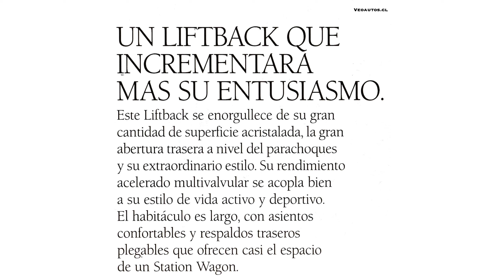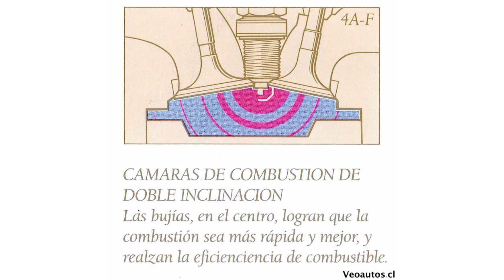TOYOTA COROLLA Liftback AE92. Ingresa oficialmente a Chile en 1989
Toyota Corolla Liftback AE92. Ingresa oficialmente a Chile en 1989, año en que se comercializan 20 unidades 0 Km.

El año 1987 debuta en Japón la Sexta generación del Toyota Corolla, conocido como AE90, una de las series más exitosas del modelo y, que a diferencia de la generación anterior, estará dotada de tracción delantera, además de la opción 4WD; siendo ofrecida en carrocerías Sedán, Hatchback 3 y 5 Puertas, Liftback 5 puertas, Station y Coupé.

El Corolla E90 arribará a Chile a mediados de 1987, para iniciar una agresiva estrategia comercial a partir de febrero del año siguiente, utilizando el Festival de Viña del Mar como plataforma de lanzamiento, la misma que utilizará en 1989, como vehículo oficial del certamen.

A Chile ingresará asociado a motorizaciones 2e 1.3L (1.295 cc) 12v de 72 CV a 6.200 rpm y 4A-F 1.6L (1.587 cc) 16v de 95 CV a 6.000 rpm. ambas asociadas a transmisión manual de 5 velocidades o automática de 3.

En enero de 1989, Toyota Chile introducirá oficialmente las carrocería Station (1.3L) y Liftback (1.3L y 1.6L); estas últimas con escasas unidades ingresadas en 1988 y, a partir de mayo (1989), la versión deportiva coupé.

La carrocería definida como Corolla SW 4WD, se comercializará a partir de junio de 1990, asociada a motorización 1.6L, siguiendo el legado de la Toyota Tercel 4WD de 1983.

El Corolla E90 se mantendrá en venta hasta el año 1992, momento en que ingresa la 7ma generación E100, con unidades catalizadas.

Ventas Chile 1989/Precio de la época
-Corolla Sedán 1.3L : 3.244 Unidades /$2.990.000 Mec.-$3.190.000 Aut.
-Corolla Sedán 1.6L: 144 Unidades/ $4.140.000 Mec.-$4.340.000 Aut.
-Corolla Liftback 1.3L: 19 Unidades / Sin información de precios
-Corolla Liftback 1.6L: 1 Unidad / Sin información de precios
-Corolla Station 1.3L: 113 Unidades
-Corolla Coupé 1.6L: 104 Unidades /$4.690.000

➕ℹ️ Facebook: Veoautos